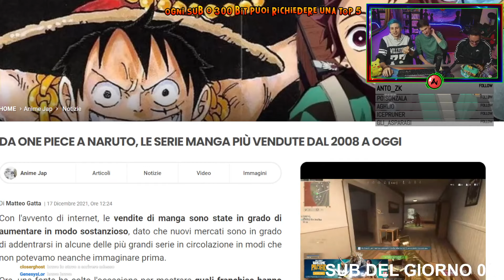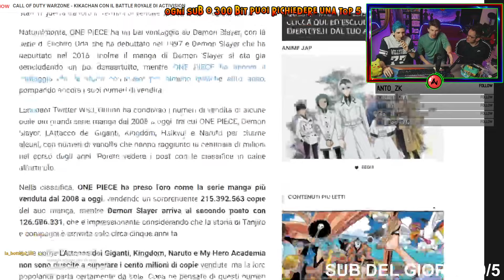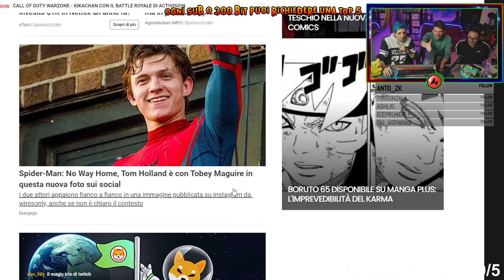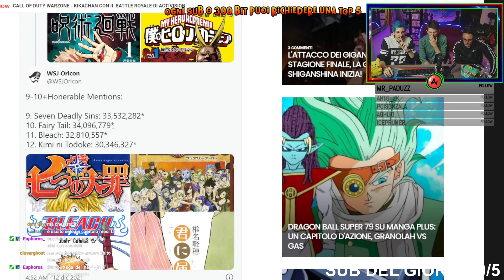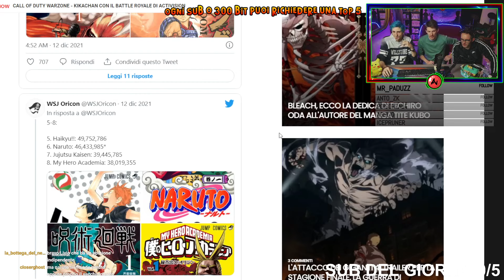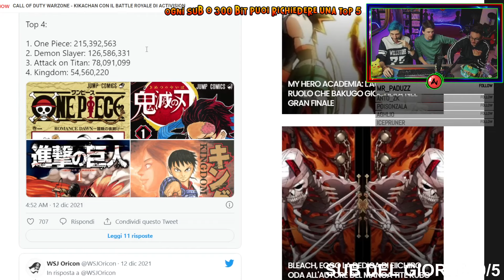SPIDER MAN NO WAY HOME